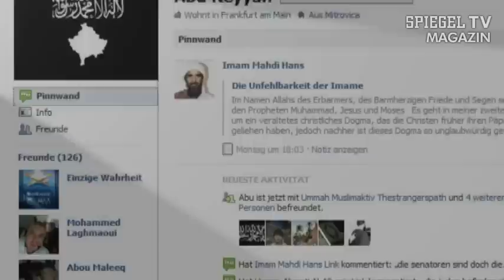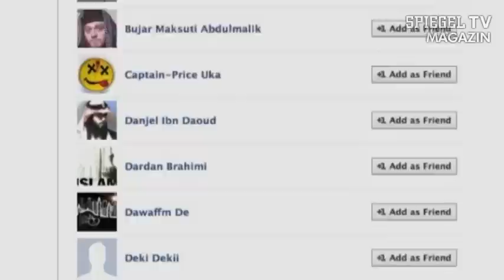Netzwerk der Hetzer, Teil 1 | SPIEGEL TV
Am 11. September 2001 sind einige der Personen, um die es in unserem nächsten Film geht, noch in deutsche Grundschulen gegangen. Zehn Jahre später stecken sie immer noch in der Ausbildung. Allerdings jetzt in der Ausbildung zum heiligen Krieger. Unterrichtet werden sie von Hasspredigern in Hinterhofmoscheen, von Ausbildern in pakistanischen Terrorcamps und von unzähligen Fanatikern im Internet. Führend bei der Gewinnung neuer Glaubensbrüder sind in Deutschland die Salafisten.